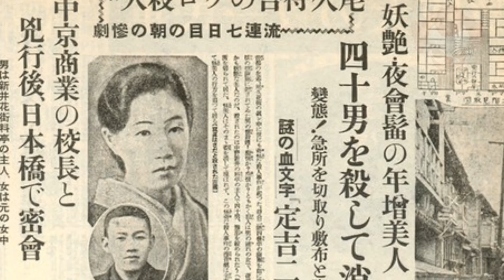NESSUN'ALTRA Poteva Averlo... w/@sebastianoserafiniingiappone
Un video in collaborazione con Sebastiano, in cui vi raccontiamo l'assurda storia di una donna giapponese conosciuta in tutto il mondo. Il motivo della sua fama vi farà venire i brividi.